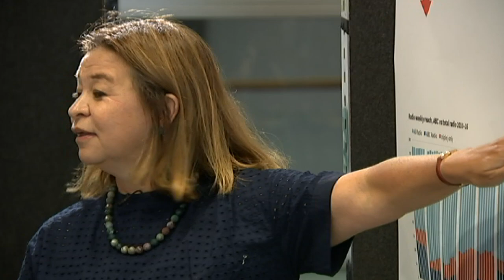ABC chairman Justin Milne has resigned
ABC chairman Justin Milne has resigned, four days after the surprise sacking of managing director Michelle Guthrie.

The ABC Board is meeting at noon today to decide who will be the acting chairman.

It is the second high-profile departure from the national broadcaster this week, after managing director Michelle Guthrie was sacked on Monday.